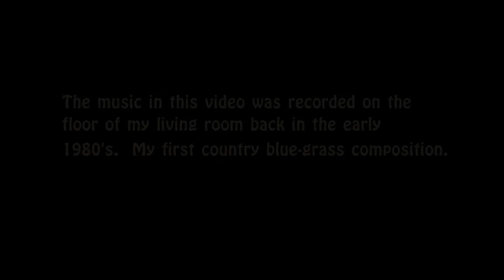Ride Me Train On Down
Just a quick video I put together for a friend who wrote and first performed this song back in the 1980's.  The music was recorded on cassette tapes.